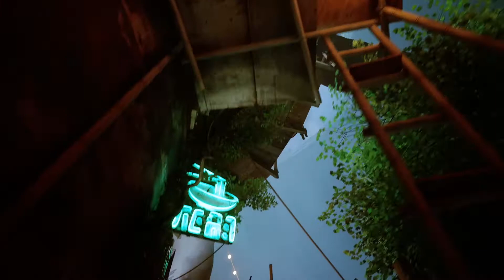Stray Ep. 7 - The Strange Pear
Who doesn't love cats?
Sure, they claw up your furniture, scream at you when you don't feed them quick enough, knock things off of high places just for the pleasure of watching them fall and possibly break, and wake you up at 3am with their nightly screaming and zoomie rituals, but uh. hm.
Well, despite all that, cats are loveable and the game Stray showcases this well by giving you a cat as your playable protagonist. Separated from their friends and placed in a seemingly abandoned city, AJ and Jessee will have to claw their way out (sorry, not sorry) and try to make their way back. Do they have what it takes? Let's find out.